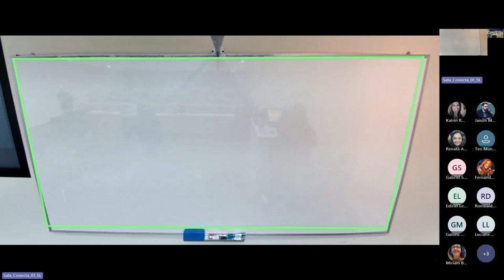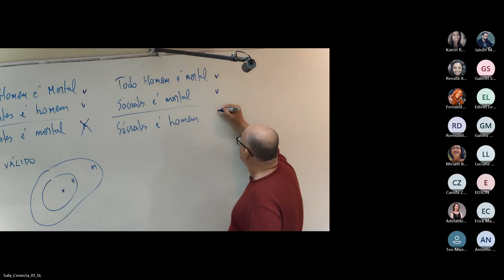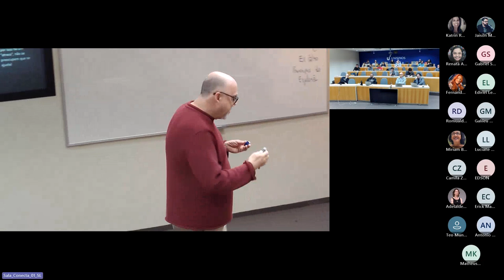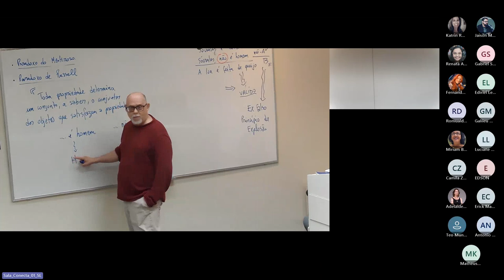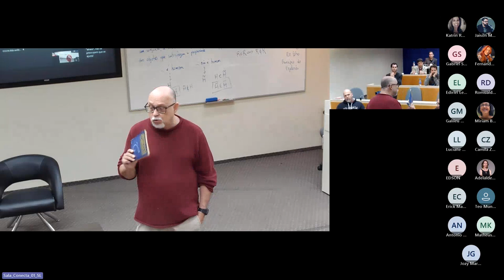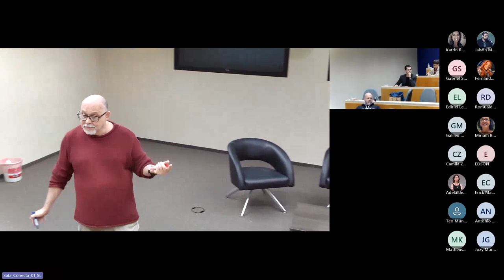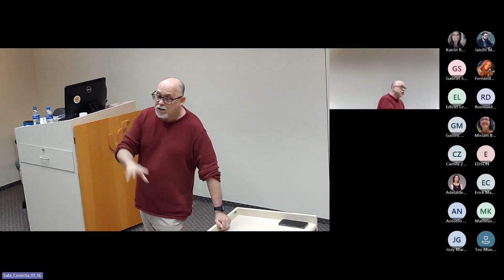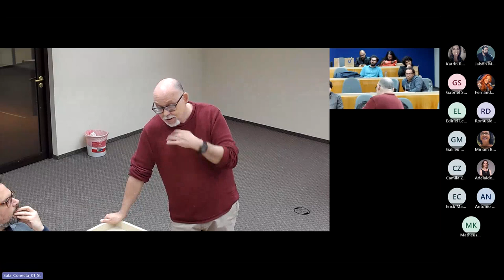Introdução às lógicas paraconsistentes - Edélcio Gonçalves De Souza (USP)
Introdução às lógicas paraconsistentes
Edélcio Gonçalves De Souza (USP)